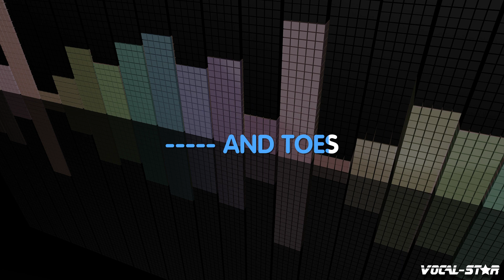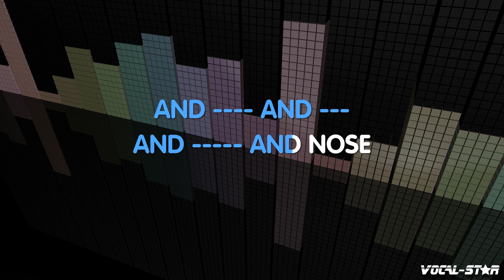Head, Shoulders, Knees And Toes - Kids Classic (Karaoke Version) with Lyrics HD Vocal-Star Karaoke